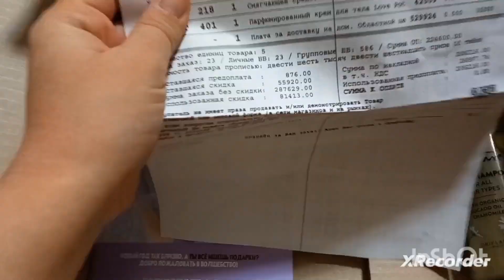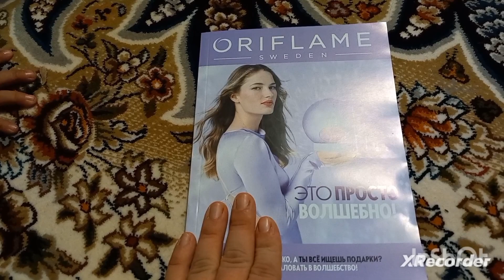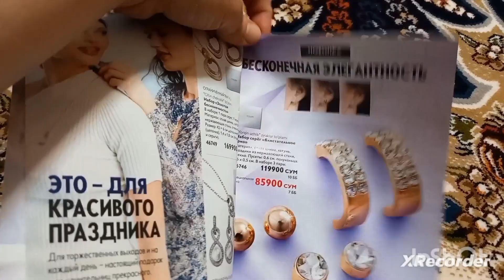ORIFLAME NAVBATDAGI ZAKAZLARIM KELDI